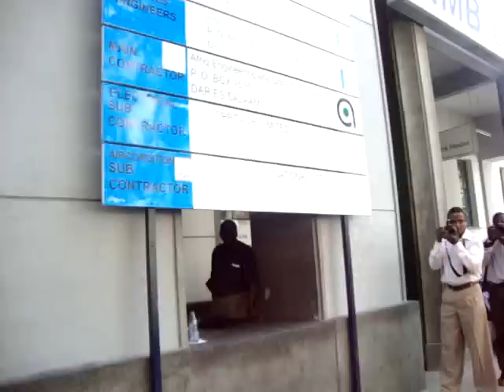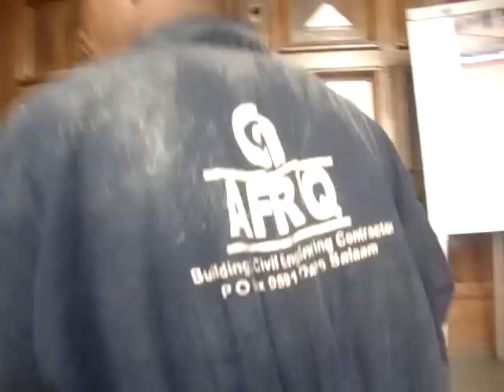NMB bank's building catches fire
Scenes during a fire that broke out at the Bank House building in Dar es salaam April 23, 2010